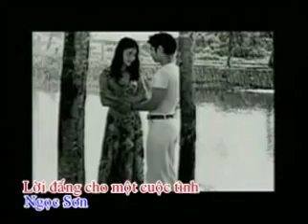Loi dang cho mot cuoc tinh - Ngoc Son